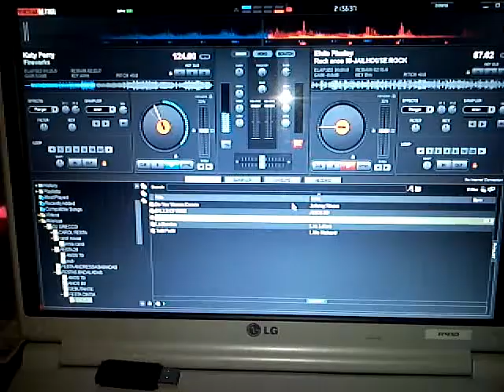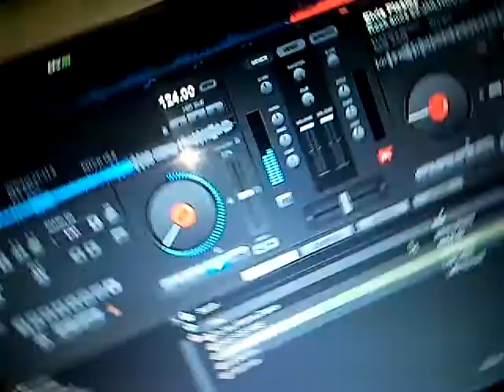Festa Leticia DJ Mark Rockstage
DJ MARK ROCKSTAGE   PRA SUA FESTA, LUZ E SOM ...
ANOS 60, 70, 80 ..ATUAIS...
CURTIÇÃO TOTAL, PARA SÃO PAULO CAPITAL, A PARTIR DE R$400,00 REAIS ...
4 HORAS DE FESTA COM MUITO SOM E LUZ..

FESTA - NIVER - CASAMENTO - DEBUTANTE - EVENTOS -

FAÇA NO SEU EVENTO,  O MELHOR EM DISCOTECAGEM, SOM E LUZ...
ABRÇO
DJ MARK ROCKSTAGE